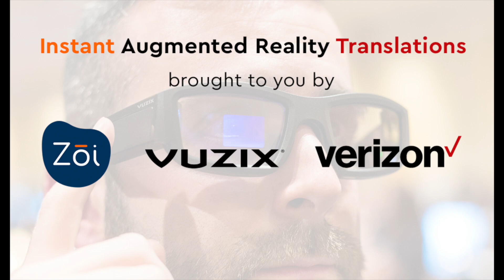Instant Augmented Reality Translations on the Vuzix Blade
Instant Augmented Reality Translations on the Vuzix Blade using Zoi Meet. Zoi Meet transforms important conversations into valuable knowledge by instantly transcribing your meetings and analyzing the content. Save time and money by recording and reviewing your meetings real-time while automating your note-taking.